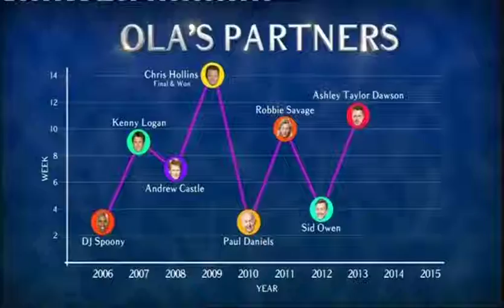It Takes Two says goodbye to pro dancer Ola Jordan 2015-12-15